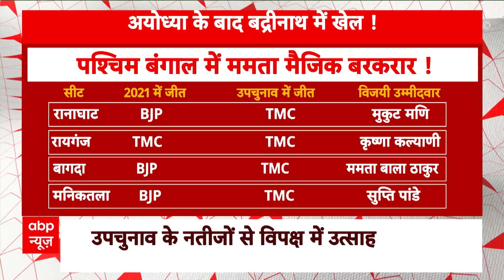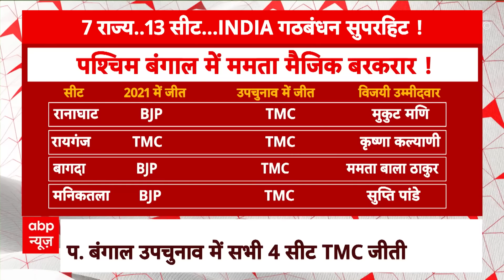Bengal उपचुनाव में अपनी ही सीट हारी BJP, क्या बंगाल में सिमट रही है बीजेपी ? । Mamata । BJP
आमतौर पर कहा जाता है...कि राजनीति में तस्वीर बदलते देर नहीं लगती...उपचुनाव के नतीजे इस बात की गवाही देते हैं... जिस बंगाल में बीजेपी सत्ता का दरवाजा पार करने की कोशिश करती दिखती है...वहां हुए उपचुनाव में बीजेपी सभी 4 सीट हार गई...इनमें से तीन सीट वो हैं...जहां 2021 के विधानसभा चुनाव में बीजेपी को जीत मिली थी...अब अगर इन नतीजों को पैमाना माना जाए...तो माना जा सकता है...कि पश्चिम बंगाल में बीजेपी की जमीन सिमट रही है...क्योंकि एक तथ्य ये भी है... कि 2019 के लोकसभा चुनाव में बीेजेपी को 18 सीट मिली...जबकि इस बार बीजेपी 12 सीट पर सिमट गई...और अब उपचुनाव में झटका...वैसे उपचुनाव में दक्षिण से आया संदेश भी भगवा ब्रिगेड की परेशानी बढ़ाने वाला है.